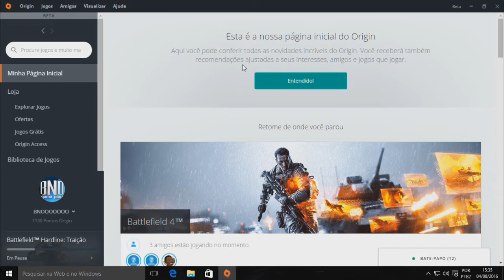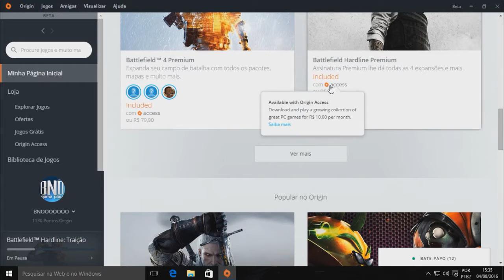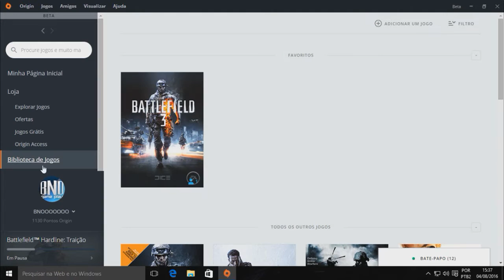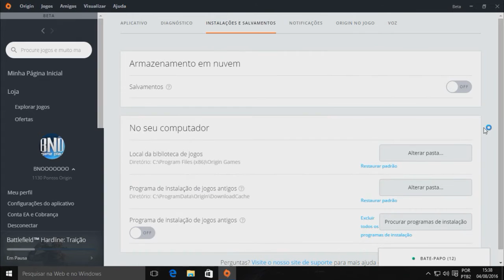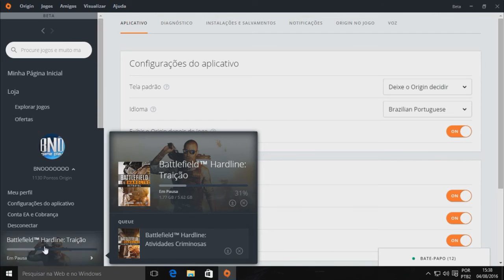Mostrando a Nova Atualização BETA da Origin ! (2016)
- Gostou do Vídeo? Não esqueça de avaliar e se inscrever.
- Deixe sua opinião os comentários.

Musica da Intro:
Juicy j ft. Wiz Khalifa - Whole Thang